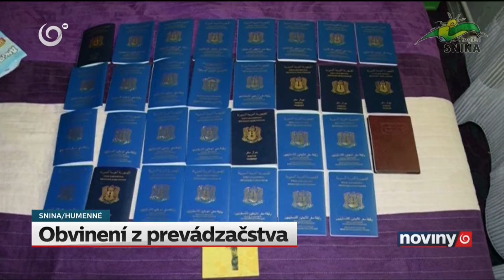Sninský manželia (pokračovanie)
...zatiaľ budú doma